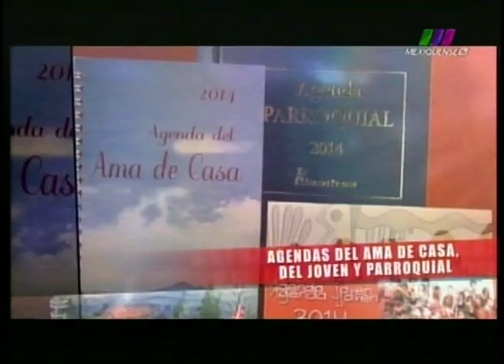La Libertad de Creer 13/10/2013 2 de 6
Programa transmitido el Domingo 13 de Octubre de 2013 con la segunda parte del análisis de "El Conflicto en Siria". Segmento 2 de 6